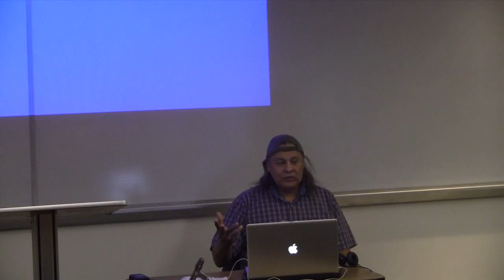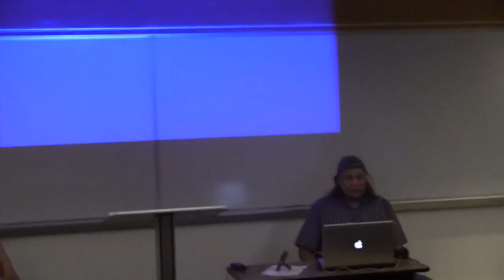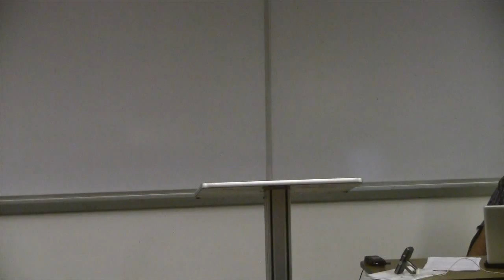Native/Indigenous Radio Media in Turtle Island(North America)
In this panel at the Left Forum 2013,  Tiokasin Ghosthorse of First Indigenous Radio moderated a panel which included the speakers J. Kehalani Kauanu and John Kane